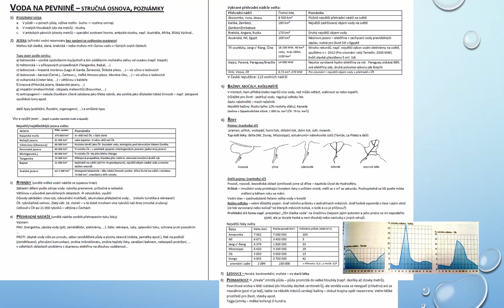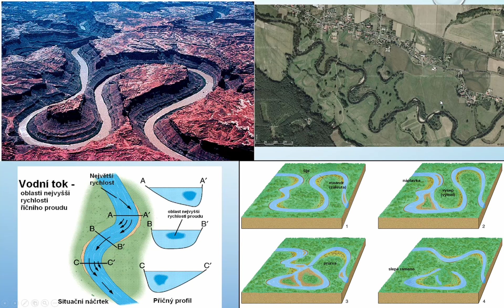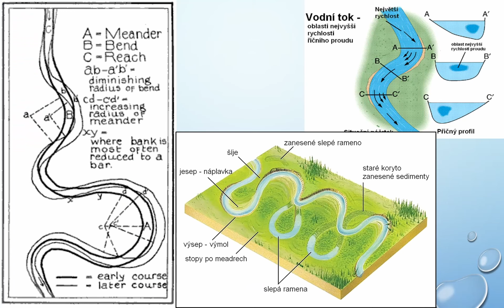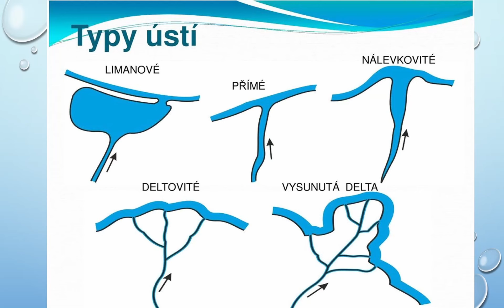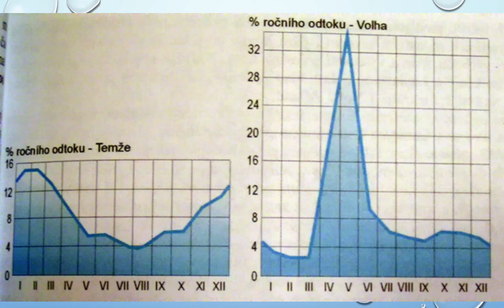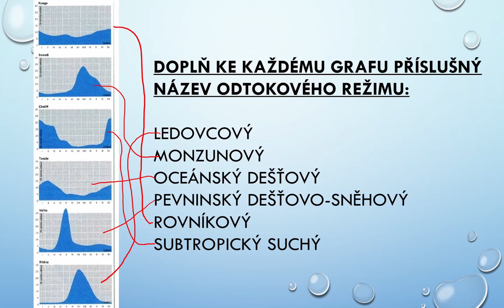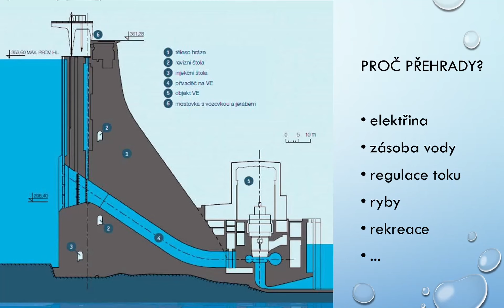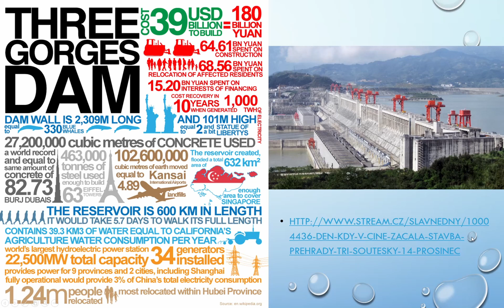Voda na pevnině 2 - řeky, přehrady (Hydrosféra 8)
Voda na pevnině, část 2.:  řeky (+ režimy odtoku, tvary ústí řek), přehrady, přehradní nádrže.  Zeměpis pro studenty 1. ročníku gymnázia.